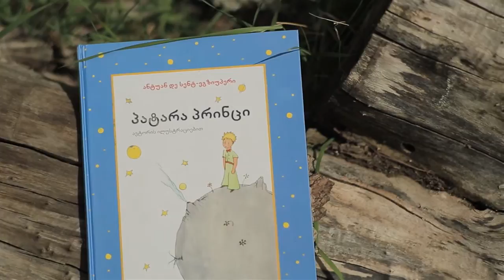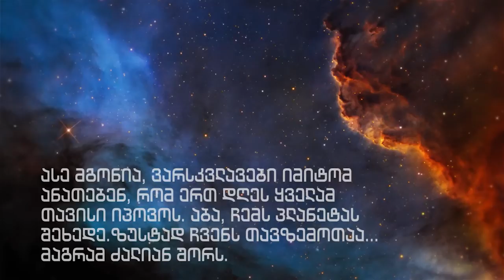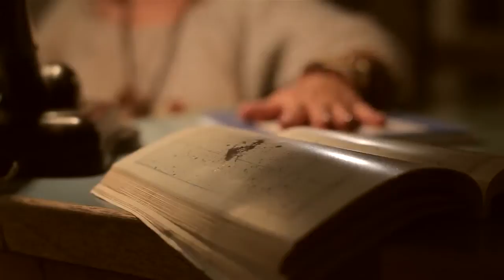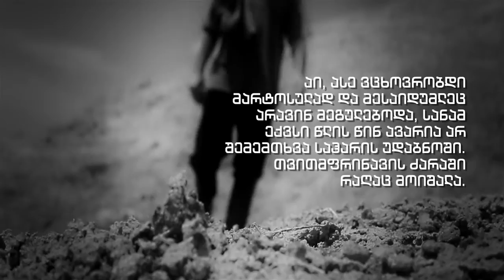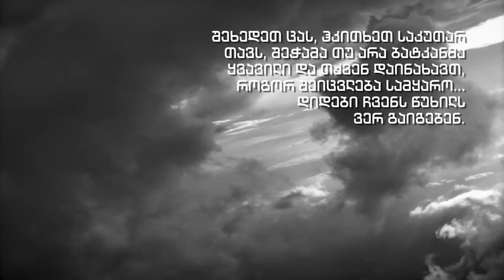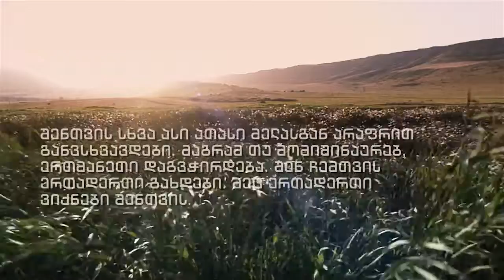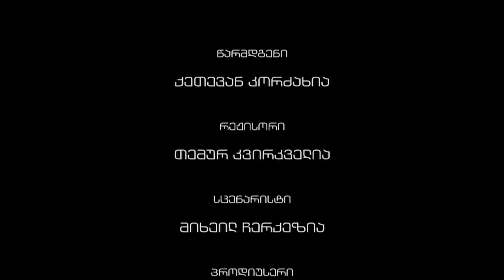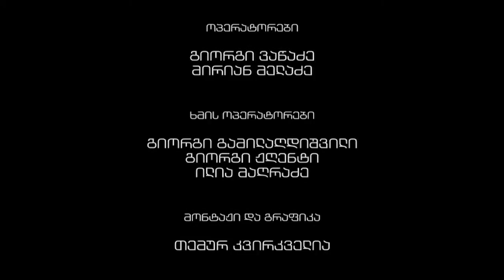ჩემი წიგნი | პატარა პრინცი | ფილმი